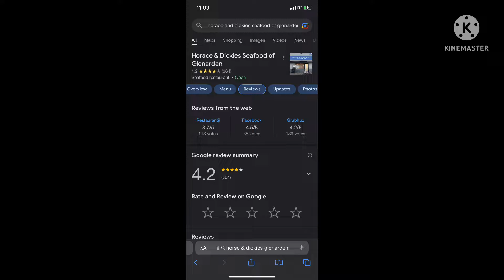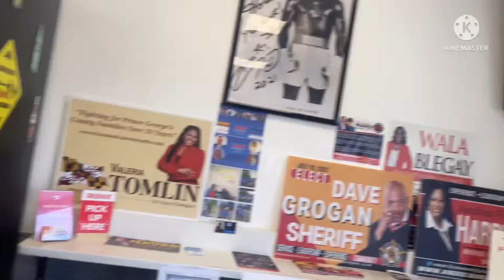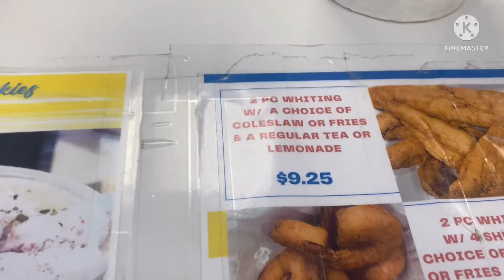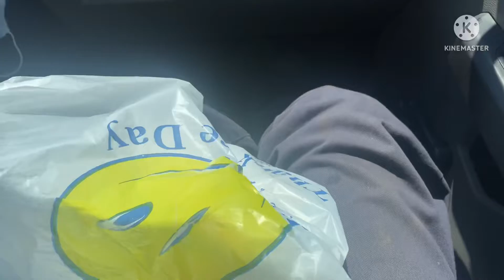rolled up to the Iconic Horse&Dickies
Had a taste for a Fish sandwich & decided to pull up